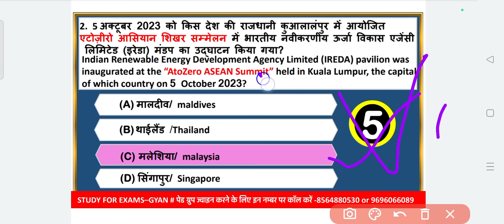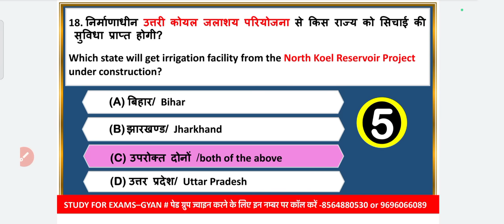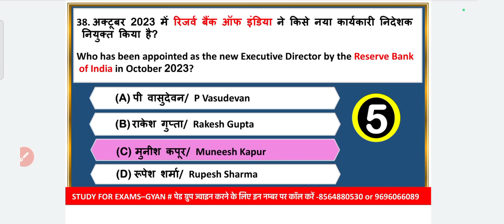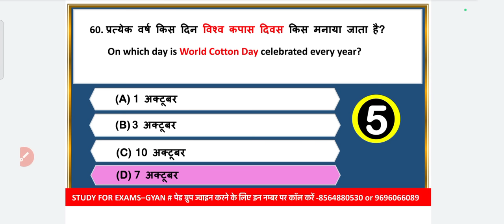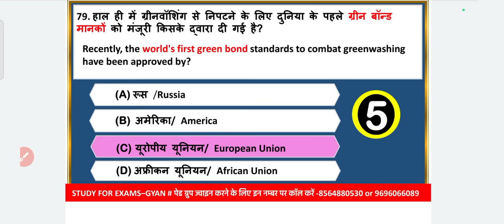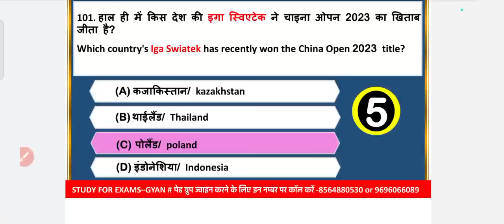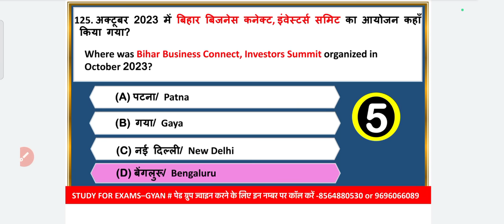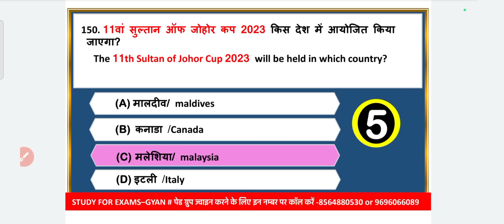RO ARO 2023 October imp current affairs part 1 | Most important MCQ | uppcs latest news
ro aro best current affairs series or monthly current affairs series ro aro  previous year objective question hindi pyq mcqs  questions and answers detailed analysis by study for civil services

0:00 intro
0:20 ro aro previous year questions
0:30 ro aro previous year question paper
0:40 ro/aro previous year papers
1:00 ro aro ka previous year paper in hindi
1:10  last 10 years question papers  preliminary question paper pdf
1:20 ro aro prelims previous year paper
1:30 ro aro previous year question paper analysis
1:40 ro/aro previous year paper in hindi
1:50 ro aro previous year question book